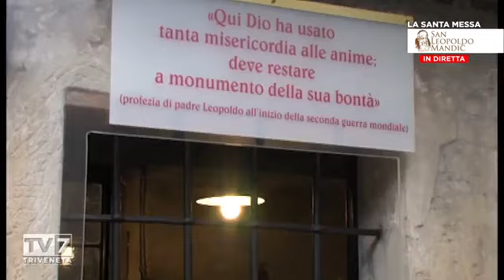La Messa per i malati oncologici e famigliari dal Santuario di San Leopoldo Mandic Padova